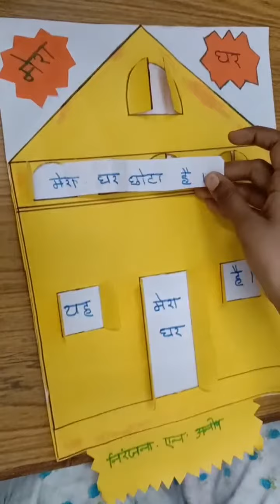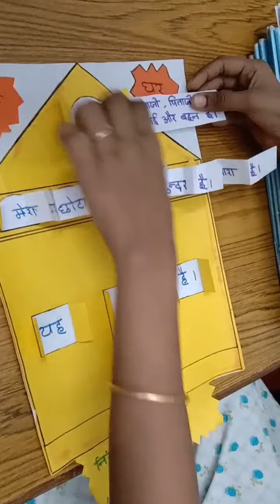അഞ്ചാം ക്ലാസ്സിലെ ഹിന്ദിയിൽ ഉള്ള ചില ആശയങ്ങൾ നിരഞ്ജന കൊച്ചുകൂട്ടുകാരുമായി പങ്കുവയ്ക്കുന്നു